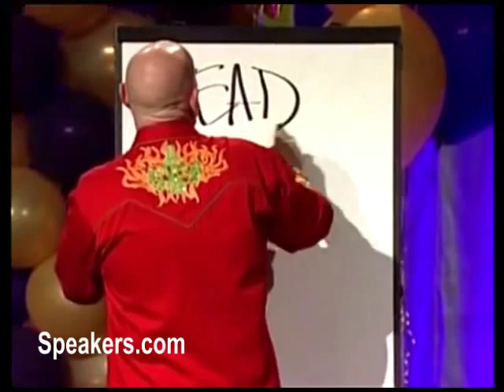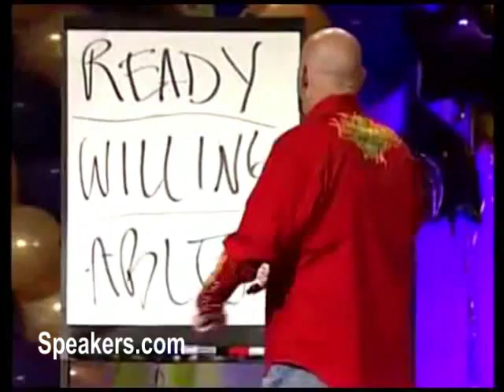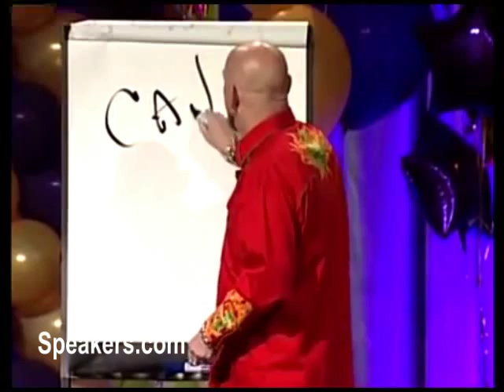Larry H Winget on Motivation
Larry Winget is the trademarked Pitbull of Personal Development® and The World's Only Irritational Speaker®. He has written 6 New York Times/Wall Street Journal bestsellers translated into nearly 20 languages. Larry has hosted his own television series, appeared in national television commercials and is seen regularly on many television news programs as an expert on the topics of business, life, personal finance, parenting and success. Larry has spoken professionally for 20 years and has addressed nearly 400 of the Fortune 500.